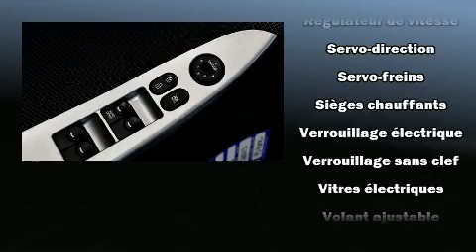2013 Hyundai Accent GL A/C GROUPE ÉLECTRIQUE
Brossard Hyundai
8750, Boul Taschereau

Voici votre prochain coup de foudre: la Hyundai Accent 2013. Affichant un peu plus de 50 000 km au compteur, ce véhicule propose une valeur exceptionnelle dans sa catégorie de prix, en raison de sa condition. Ce véhicule offre une transmission automatique à traction avant et un efficace moteur 4 cylindres. Ce véhicule se distingue vraiment de ceux de la concurrence: un compte-tours, des essuie-glaces intermittents, un ordinateur de bord, une banquette arrière à dossiers rabattables séparés, colonne de direction inclinable, rétroviseurs extérieurs chauffants, et un régulateur de vitesse. L'habitacle propose de nombreuses solutions de rangement qui sont le reflet d'un souci élevé du détail. Là où il fait plus froid, les occupants apprécieront à leur juste valeur les sièges chauffants et le dispositif de climatisation contrôlée. La chaîne haute fidélité alimente 6 haut-parleurs, qui remplissent l'habitacle de voluptueuses ondes auditives. Hyundai accorde la priorité à la sécurité et la protection en incluant: coussins gonflables à l'avant avec détecteur de poids du passager, rideaux gonflables pour protéger la tête, système antipatinage, système d'assistance au freinage, appuis-tête avant anti-coup de fouet, un avertisseur d'urgence, et freins à disque aux 4 roues avec antiblocage. Le dispositif de stabilité électronique gère automatiquement les systèmes du véhicule pour vous maintenir en ligne droite. Voici un véhicule d'occasion certifié qui a passé haut la main l'exigent processus de certification de Hyundai, qui comprend une inspection rigoureuse en 150 points! Nos conseillers aux ventes sont très compétents et prêts à partager leurs connaissances. Nous vous aiderons à trouver le bon véhicule au prix qui respecte votre budget. Nous sommes là pour vous aider.